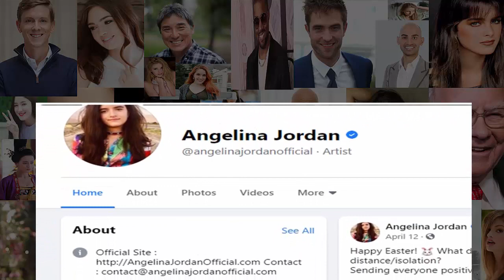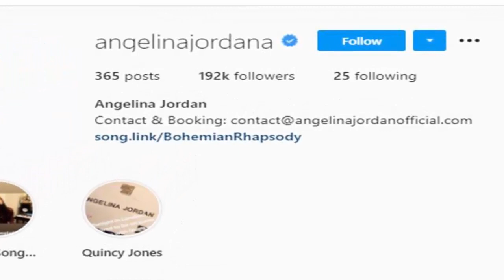Angelina Jordan America’s Got Talent, Lifestyle, Boyfriend, Family, Net worth, Age, Biography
Angelina Jordan is a Norwegian child singer whose audition for the 2014 season of Norway's Got Talent at the age of seven, singing "Gloomy Sunday" in the style of Billie Holiday, became a viral video online, and led to worldwide press coverage and She is best known for winning Norway's Got Talent. She was born as Angelina Jordan Astar on 10 January, 2006 in Oslo, Norway. She is daughter of Gerry Christian Slattman, who is Swedish Origin. Her Norwegian mother, Sara Astar, is the daughter of Iranian artist Mery Zamani and a Japanese father.
She attended the Oslo Waldorf School at the Vestre Holmen area and participated in the Oslo School of Music and Performing Arts after-school program, where she received vocal training. In addition to singing, she plays the piano, violin, guitar, and flute, and also paints.
Angelina Jordan has lived for extended periods in both Oslo and Los Angeles. She has a younger sister “Juliette” who was featured in one of her music videos. She went on to win the competition (at eight) with her performance of George Gershwin's "Summertime". Since then she has worked to raise millions of dollars on behalf of environmental causes and children's charities around the world.

Angelina Jordan America’s Got Talent - Angelina Jordan’s Family You Might Need to Know!

Have hemorrhoids been bothering you so much that it interrupts your daily living?
Have you tried every known remedy, but your hemorrhoids wouldn’t go away?
It is best to know more about hemorrhoids to know what you are dealing with. Discover how to get rid of hemorrhoids here: